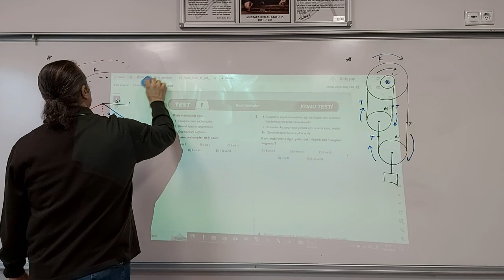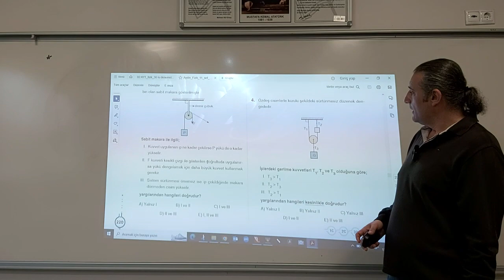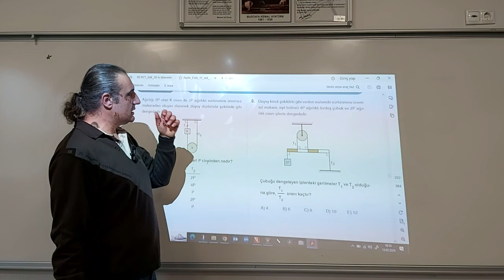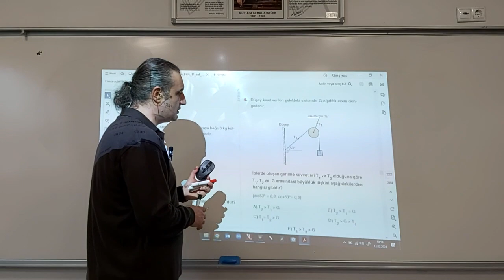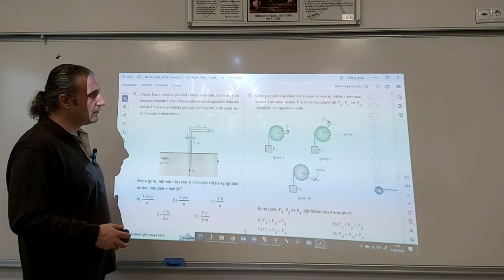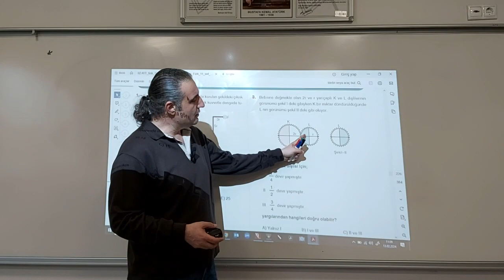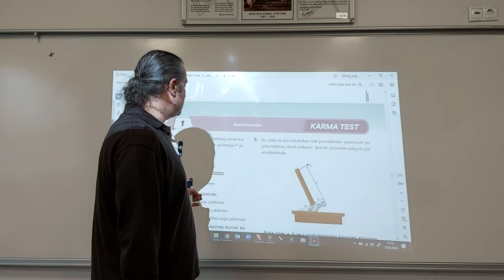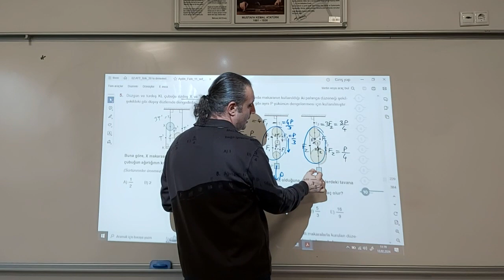Basit Makineler 10